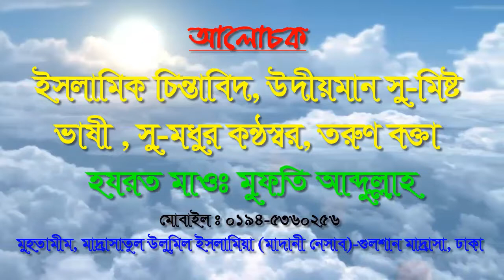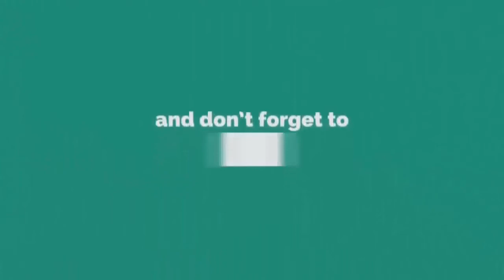বিশ্ব বিখ্যাত ফার্সি শের | শুনতে কেউ মিস করবেন না | Maulana Abdullah Al Faruk | উর্দু শের | Pankori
╔ ஜ۩۩ஜ ╗
║ ▓▓▒▒▒░░| Open This Description |░░░▒▒▓  ║
╚ ஜ۩۩ஜ ╝

বিশ্ব বিখ্যাত ফার্সি শের#ফার্সি শের#New Waz#উর্দু শের#অসাধারণ একটি উর্দু শের urdu Share nice.2019#urdu Share nice#রাসূল (সঃ) এর সিরাত ও মিলাদ বিষয়ক শ্রেষ্ঠ আলোচনা
রবিউল আউয়াল নিয়ে নতুন বয়ান#সারওয়ার হোসাইন ইয়াকুবী

ইসলামিক ভিডিও
আলোচনা পেশ করেন
খতিবুল উম্মাহ্ হযরত মাওঃ মুফতী আব্দুল্লাহ ফারুকী।
প্রিন্সিপাল... মাদ্রাসাতুল উলুমিল ইসলামিয়া গুলশান মাদ্রাসা, ঢাকা।
পরিছালক. * আন-নাহদাহ ইসলামী একাডেমী
                       * নাহদাতুল ইলম ইসলামি পাঠাগার
                       * নাহদাতুল ইলম গবেষণা সেন্টার
ইমাম. বোনানজা গ্রূপ মসজিদ , গুলশান ২, ঢাকা।
🔹✔কোন টাইপের ভিডিও🔹
১:- কুরআন তিলাওয়াত
২:- ইসলামী সংগীত
৩:- ওয়াজ
৪. শের ✔

▶️✅ Lecturer: হযরত মাওঃ মুফতী আব্দুল্লাহ ফারুকী
▶️✅ Directed by : জুলফিকার আলী
▶️✅ Produced:  পানকৌড়ি শিল্পী গোষ্ঠী
▶️✅ Record Label: পানকৌড়ি স্টেডিও

. একটি অনুরোধঃ-.

.সতর্ক বানিঃ-.

থাকবেন।

আল্লাহ হাফেজ